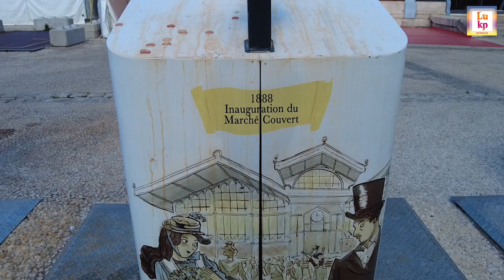INSOLITE :ANGOULÊME LA BALADE DES MURS PEINTS (lukp)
Si vous passez par Angoulême, prenez le temps de faire une balade tout à fait insolite dans la ville, vous y découvrirez de nombreuses fresques murales, mais que .
Regardez un peu partout, autour de vous car ici la BD est omniprésente.